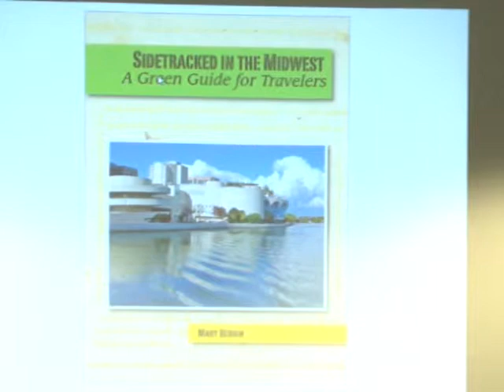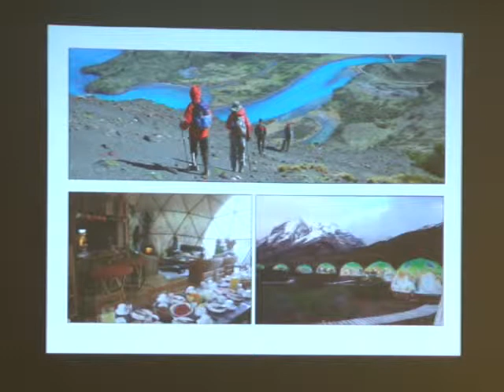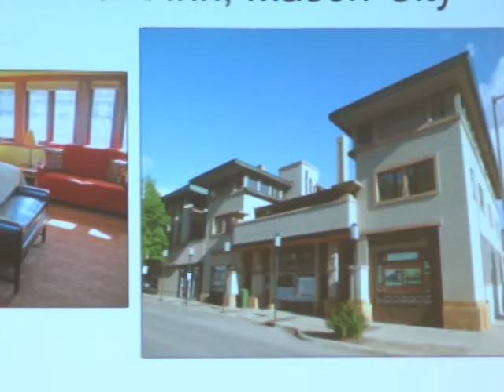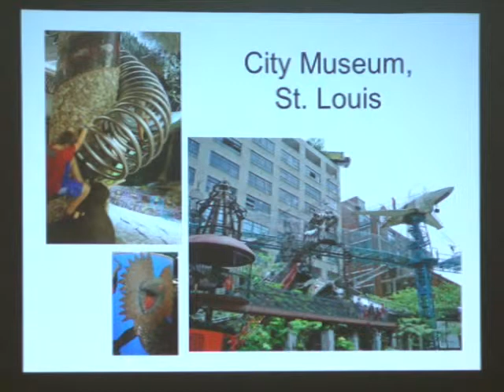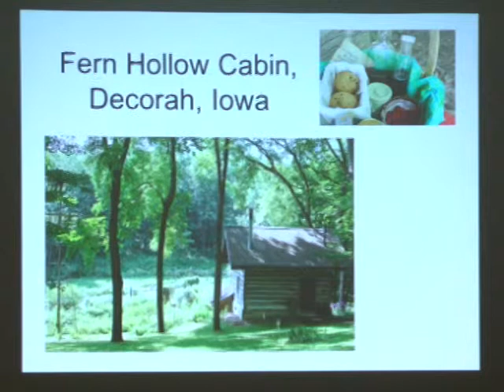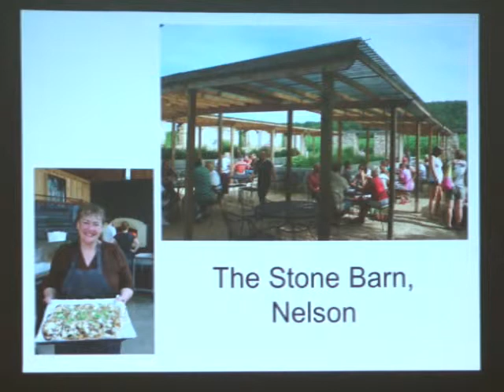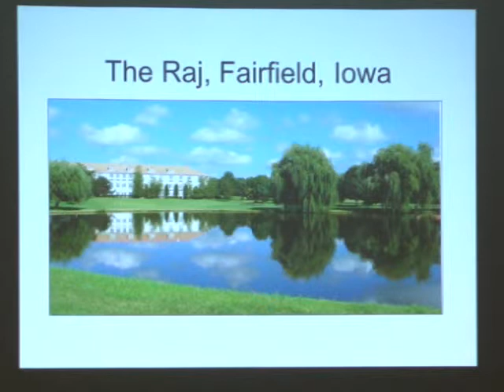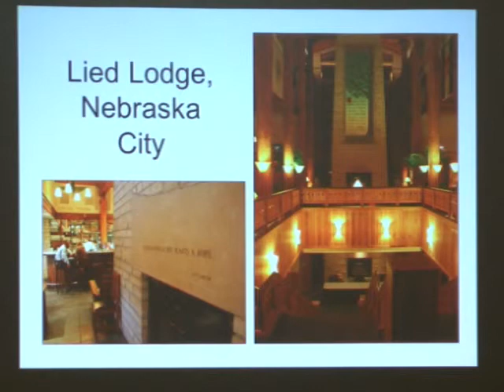Lunch & Learn with Author Mary Bergin - Green Travel in the Midwest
Green Travel in the Midwest

Mary Bergin, a syndicated columnist and author of award winning travel guides, Sidetracked in the Midwest, Hungry for Wisconsin and Sidetracked in Wisconsin, Mary Bergin will share her experiences and strategies for discovering delightful, overlooked gems while committing to ecological sustainability on your travels. Book selling and signing to take place after program.